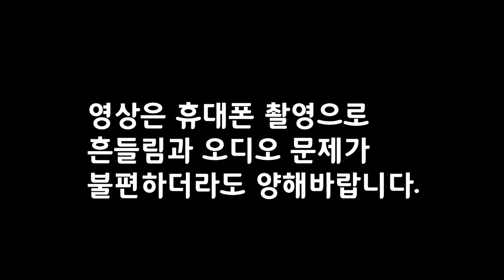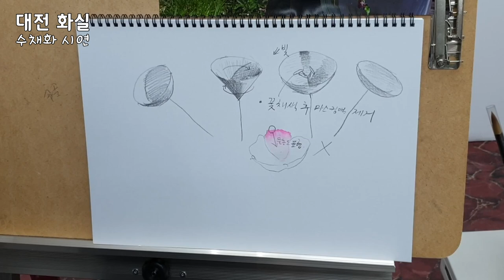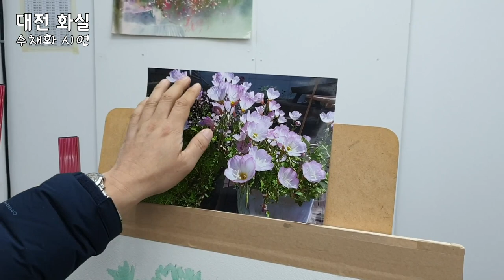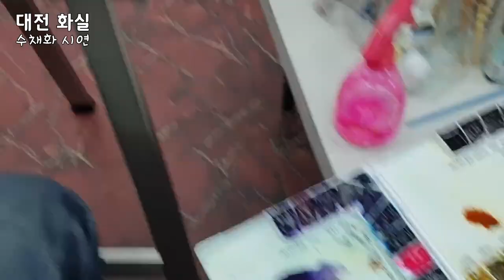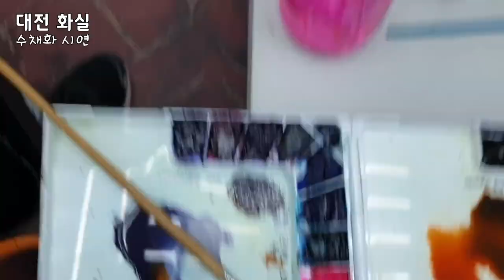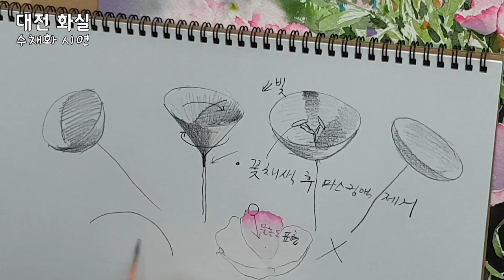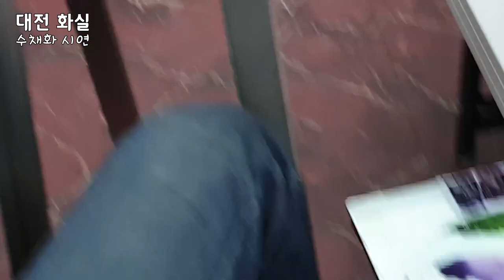출장수업, 수채화시연... 낮달맞이꽃 watercolor painting TV foundation 水彩画, 水彩畫, Aquarelle, акварельный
오늘은  대전화실... 수채화 시연작 입니다.

신종식 네이버 블로그에 오시면
다양한 자료를 보실 수 있습니다.